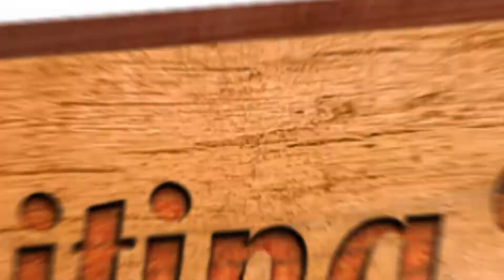Yorkville Christian Star Jaden Schutt is a Versatile Guard Committed to the Duke Blue Devils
Jaden Schutt is a talented guard from Yorkville Christian in Illinois. He's excited to be a part of a highly-regarded 2022 Duke recruiting class.